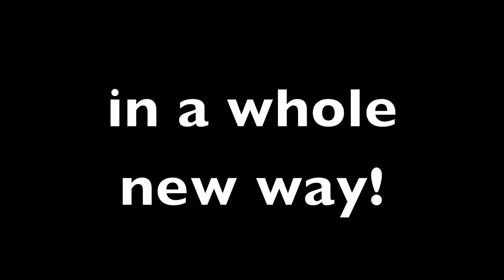What is Fiber Hooking?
This is a quick video explanation of what Fiber Hooking is all about!

Fiber Hooking is the art of using a hook to pull strips of yarn and/or fiber through a linen fabric to create a series of loops that result in a pattern. Fiber Hooking is based on, and is very similar to, traditional rug hooking. However, instead of using only strips of wool fabric to create designs, Fiber Hooking incorporates the use of many types of fibers - including silk, cotton, wool, or anything that makes a design great!

Our kits include everything you need to get hooking: the linen foundation with a hand-drawn pattern, detailed, pattern specific instructions, a hook, and all the fiber you need for the design!

You can turn your finished project into anything you want - a bag, a pillow, a wallhanging or a carpet!

Hooking in the video done by the amazing Bridget Todderud, Master Hooker and Designer Extraordinaire!